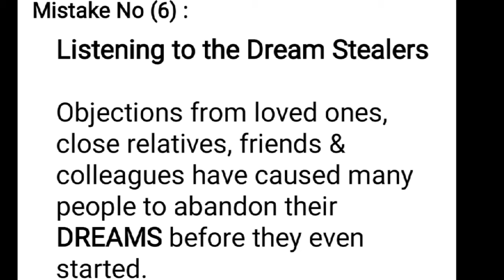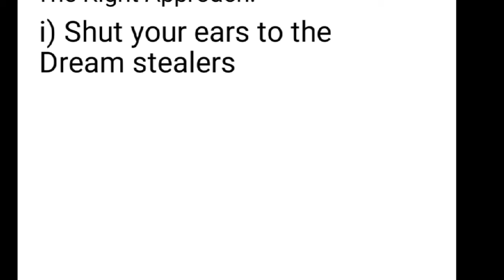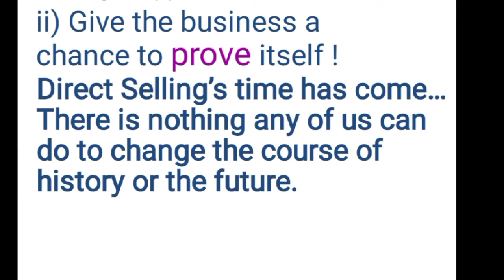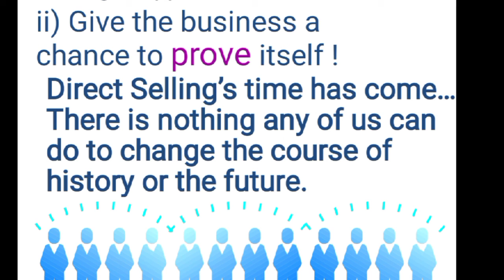Who is Dream Stealer in Network Marketing! आप के सपने कौन चुरा रहे हैं Network Marketing में।Amir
Hello  friends
For Association Cont Amir Sohail 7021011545

Again we have a Fantastic video for your knowledge related to Network Marketing

who stole your Dream in network marketing
what types of People steal your Dream in Network Marketing

why you have to safe those types of Persona

For Association All over India Contact

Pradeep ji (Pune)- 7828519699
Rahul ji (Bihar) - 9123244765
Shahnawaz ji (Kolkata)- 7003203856